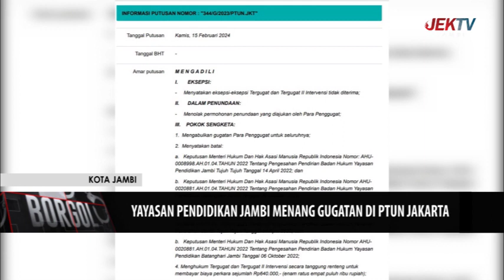YAYASAN PENDIDIKAN JAMBI MENANG GUGATAN DI PTUN JAKARTA